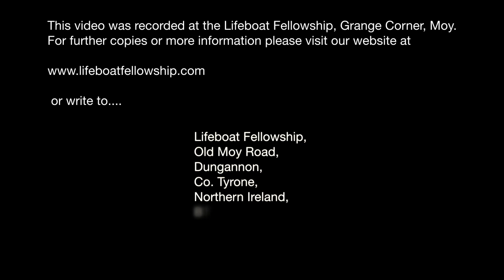From Leprosy To Life - Stephen Riddell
Sunday Evening, 24th April 2022
Speaker: Stephen Riddell
Title: From Leprosy To Life